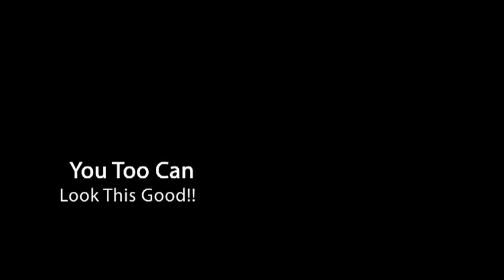Kyer Castlewood Portrait Arts 2011 SpokesModels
The class of 2011 Senior SpokesModels